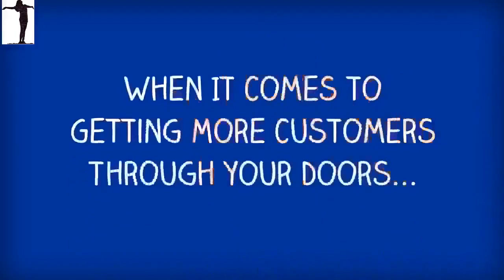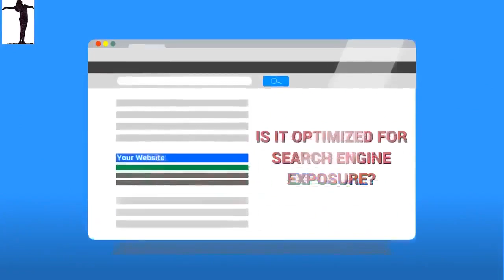Acampo CA The Hottest New Local Lead Generation Company Around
Cassandra with An Attitude is a company that offers affordable Online Marketing and Advertising
Services.  We are a local company in Stockton, CA.  We help businesses of all sizes, however,
we specialize in helping small business exist in today’s market.  We service our major cities
in San Joaquin, Stanislaus and Sacramento Areas.

Casandra with An Attitude is committed to giving you high quality services and products and

We have knowledgeable experts in Lead Generation Marketing that will generate you high
converting leads.

Our company specializes in Video Creation Marketing let us help your small business by
producing top quality videos to promote your business.  Video Creation and Marketing is the
most effective way to generate leads.  Want to increase your revenue?  The answer is to produce
 more leads.  Cassandra with An Attitude has the best video ranking professionals in the valley.

At Cassandra with An Attitude we offer an elite Online Marketing Service.  Are you a small
business?  Do you have a website that generates you a continuous flow of targeted clientele?
We have knowledgeable online consultants and associates that will customize you a personal
online marketing strategy that will generate you continuous business.

What are they saying about you?  It only takes one single bad review or comment to have a
negative impact on you personally or your business?  Are you a person or business that has
a negative online reputation? Do you have the time to rebuttal every comment and review?  It
is very time consuming and costly.  Let our professional Online Reputation Marketing Experts
monitor what is being said about you online, as well as, manage the way your business is
portrayed overall.

Is your business social? Do you have Facebook, Twitter, Instagram, Pinterest, You Tube,
Google+, and Tumblr? Are you actively managing your blogs? Does your business manage your
social medial sites consistently? Most often, the answer is no.  It is too time consuming.
You have more important things to do and worry about.  However, Social Media Marketing is
one of the most valuable tools for helping businesses generate more revenue.  Let us help
businesses’ profits.  We will create and manage top performing social media campaigns for
your business. Let our company manage your social media networks.

Event Marketing
Are you throwing an event to attract a targeted group? Do you need to boost your clientele?
Do you need branding?  Let my team of specialists create a successful event marketing campaign
that will provide value to attendees beyond information about a product or service.  Cassandra
with An Attitude will make it an event that will resonate in the minds of your attendees for a